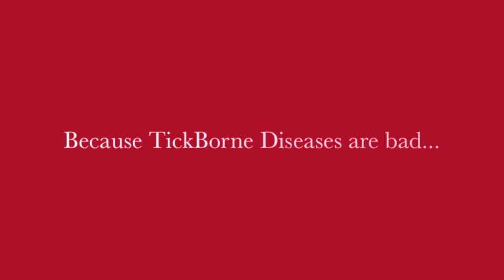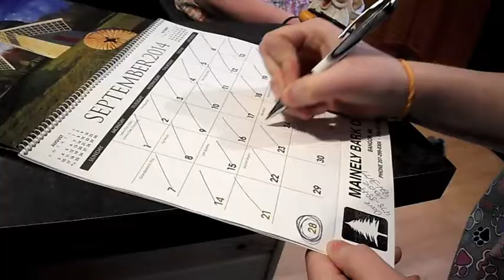Tick Borne Rock (Jingle Bell Rock Parody)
Lyrics

Ticks can give ya Anaplasma, Ehrlichia & Lyme
For 24 to 48hrs they’ll dine
Sometimes they fall off and sometimes they’ll ride
They may be hard to kill but we’ll give it a try

Cows can get it, dogs can get it, cats can get it too
And if you’re not careful the tick can get on you
Signs include swollen joints, lethargy it’s true
Fever, lameness and won’t eat their food

What a bad time to get lyme the spirochete won’t go away
You can treat it, but you may not beat it
So go vaccinate your pet today

3 drops of red, 4 drops of blue
One snap later and it will tell you
Does your dog have it, or do you not know
Always test em’ until it starts to snow!

Doxycycline, Tetracycline, Ampicillin makes 3
For 28 days your pet will be on these
They’ll lower infection and cause no more strife
But lies dormant in the tissues for life